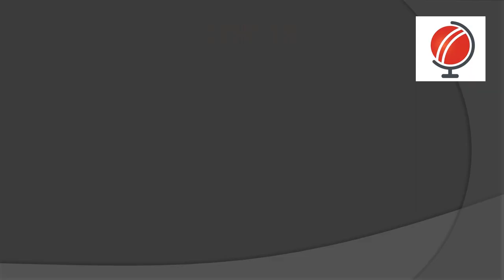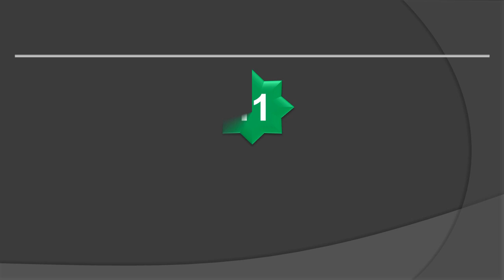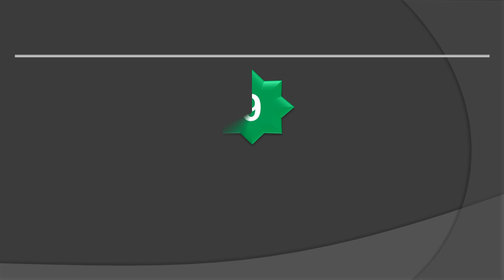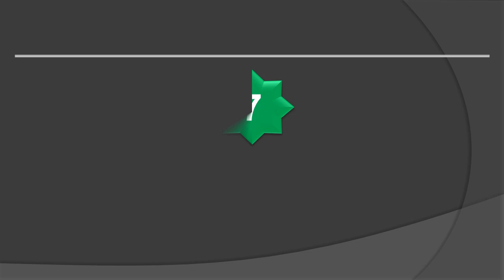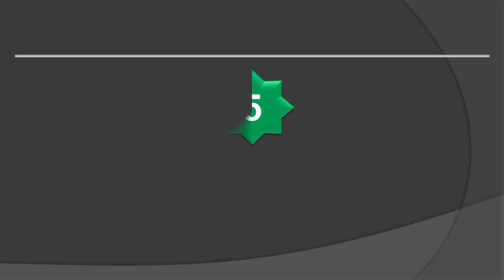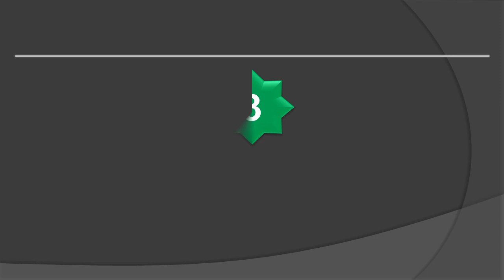Fastest Scoring Batsmen in ODI Cricket With 5000+ Runs | Highest Strike Rates in ODI Cricket | Top15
Top 15 batsmen in ODI cricket with highest strike rate. Considered only players with 5000+ ODI runs